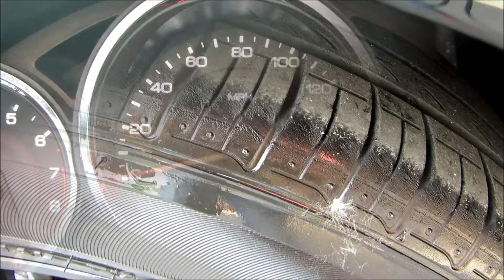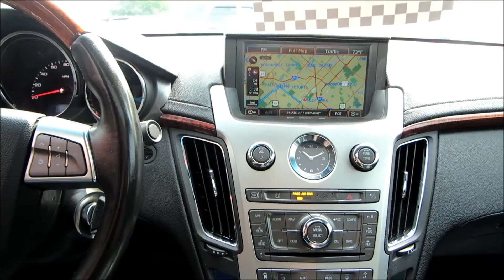2008 Cadillac CTS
WOW! Check it out! Black on Black! Loaded with options including Navigation, Sunroof, Power everything, Keyless entry with remote start, and Premium black wheels! Looks and runs like new! Each one of our vehicles has been inspected and serviced by our on-site ASE Certified Mechanics! We pride ourselves on selling only the finest vehicles, regardless of year/price/miles! Your new pre-owned vehicle is ready to drive!! Financing available!